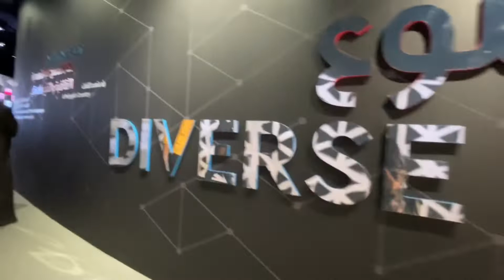Luxembourg Pavilion | EXPO 2020 dubai The only pavilion to have a slide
Luxembourg Pavilion
Where Luxembourg’s resources become your opportunities

Resourceful Luxembourg
Delve into an immersive experience of Luxembourg’s diversity, connectivity, enterprising spirit, far-reaching commitment to sustainability and beautiful nature.

As a small but smart country, Luxembourg continuously reinvented itself to adapt to ever-changing circumstances. Luxembourg’s openness, dynamism, and reliability as a country will be key assets when it comes to being part of a shared solution to a changed world. Therefore, our theme of 'Resourceful Luxembourg' can be understood as a commitment to administer our resources in a way that contributes to a better world for all of us.

The pavilion’s architecture and scenography will appeal to your sight as you’ll listen to the sounds of the Luxembourg Philharmonic Orchestra. You’ll enjoy the smell of Luxembourg’s lush woods and the giant slide, an ode to the Luxembourgish traditional fair dating back to the Late Middle Ages. Finally, at the pavilion’s restaurant you'll enjoy Luxembourg fusion cuisine prepared by Michelin-starred chef Kim Kevin De Dood.

Did you know that Luxembourg was ranked the second greenest country in the world? We love our woods and therefore we dedicated a large section of the Luxembourg Pavilion to the country's lush nature. Under the theme of 'BEAUTIFUL', we recreated a mesmerizing scenery of enchanted rocks, flourishing flora, and abundant trees. Visit the Luxembourg Pavilion if you fancy a quick trip into the green.